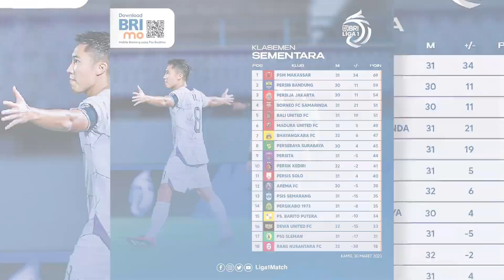Satu Kemenangan Lagi, Persik Kediri Samai Rekor Bali United dan PSM Makassar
Persik Kediri berhasil memperpanjang rekor kemenangan mereka menjadi 8 laga secara beruntun. Tadi malam mereka mampu menumbangkan tuan rumah Dewa United di Indomilk Arena Tangerang dengan skor meyakinkan 1-3.

Gol Macan Putih dicetak oleh sang kapten Arthur Irawan lewat penalti di menit 19 babak pertama, dan brace dari Flavio Silva masing masing di menit 50 dan 81 babak kedua. Sementara tuan rumah hanya mampu mencetak satu gol melalui sepakan Majed Osman di menit 29 yang menyamakan kedudukan.

Selain mengantarkan Persik Kediri naik ke peringkat 10 klasemen sementara dengan poin 41, kemenangan ini juga membawa Macan Putih semakin dekat dengan rekor kemenangan terpanjang di Liga 1.